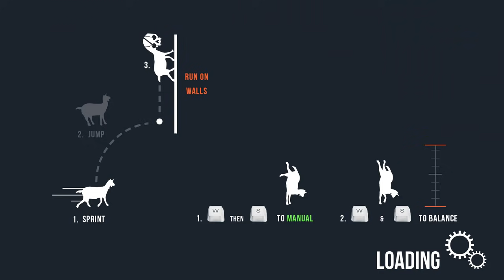LA CABRA MUTANTE QUE CREA TORNADOS | GOAT SIMULATOR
Hoooola a toodooos! Bienvenidos a un gameplay de GOAT SIMULATOR en 2019! XD Espero que os diviertan las aventuras con la cabra y ya sabéis... si queréis más... TRILLÓN DE LIKES! XD